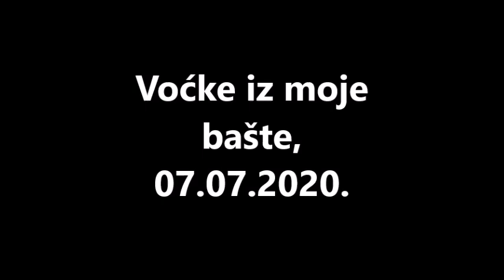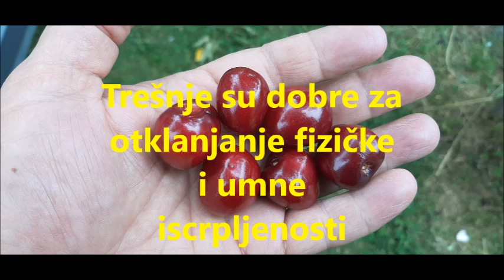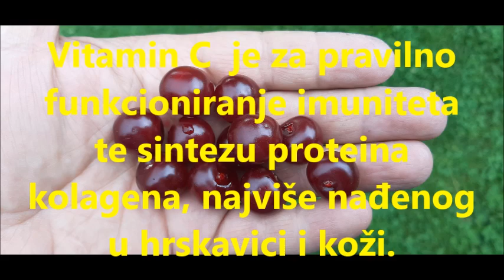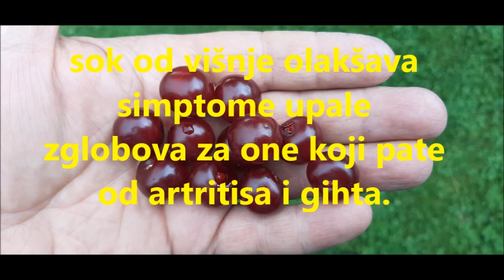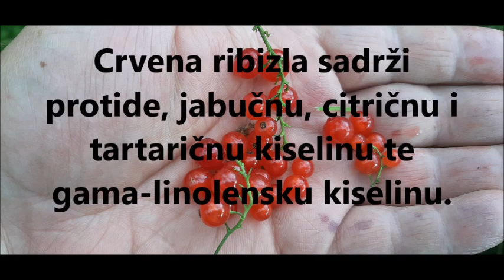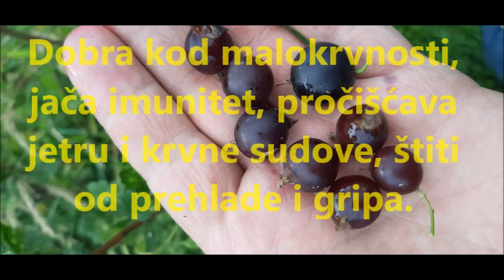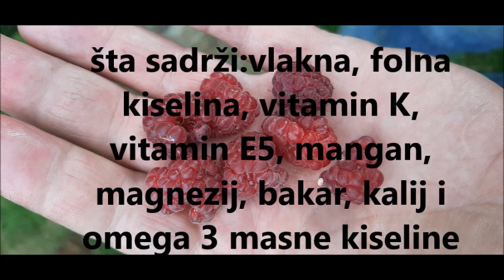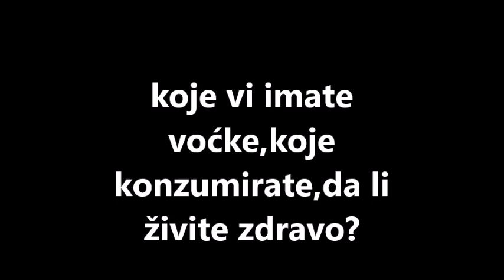Voćke iz bašte koliko su korisne